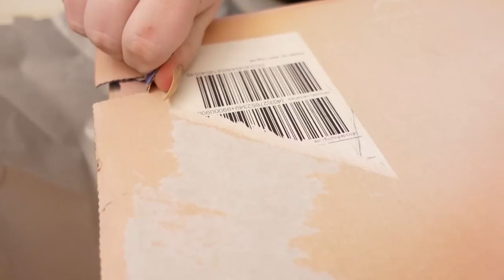ICH FASSE DAS NICHT.. der größte fail aller Zeiten.. adventskalender | Erika